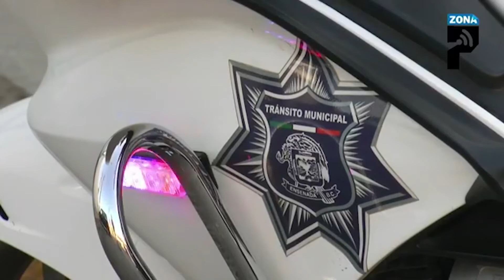Siguen homicidios; la otra “pandemia”